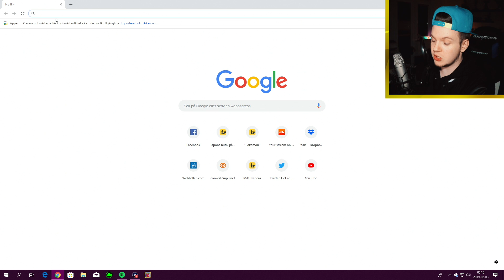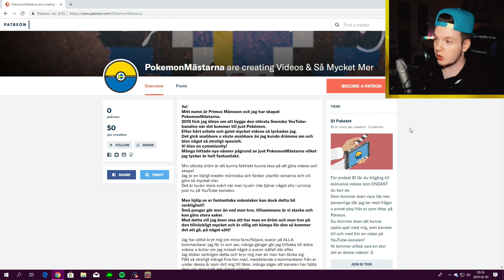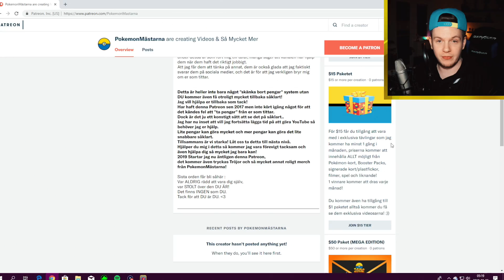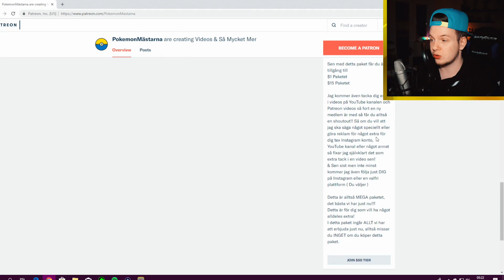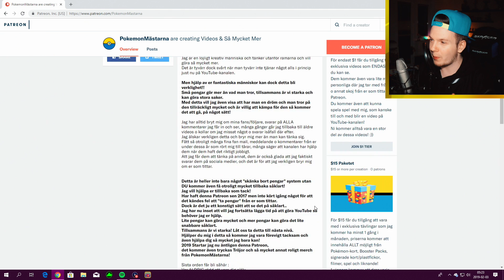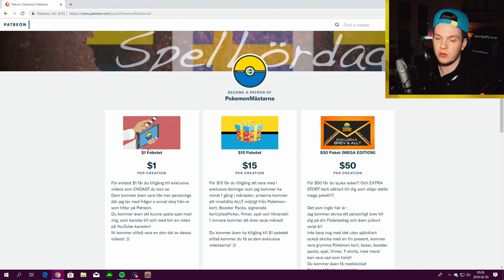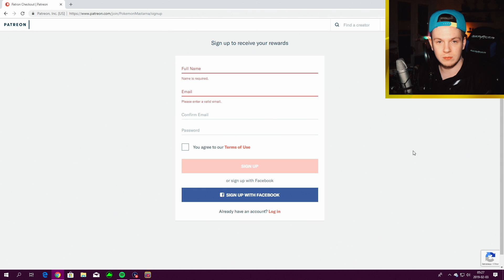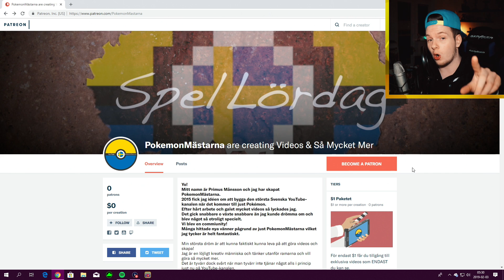Patreon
⚡️ Kul att du tittar förbi! ⚡️

Vill du skicka fan mail? 💌
Då kontaktar du oss på våra sociala medier eller vår e-mail!

Vill du få en special badge?!! 💠
Få exklusiva videos,
information före alla andra,
kunna prata o spela med oss live?
Exklusiva tävlingar varje månad och annat skoj!!
eller bara vara en extra supporter av PokemonMästarna så att vi kan fortsätta med kanalen och göra otroligt grymma videos och event i framtiden!